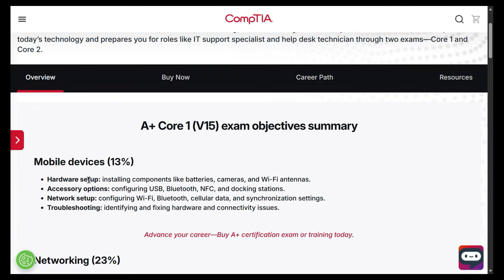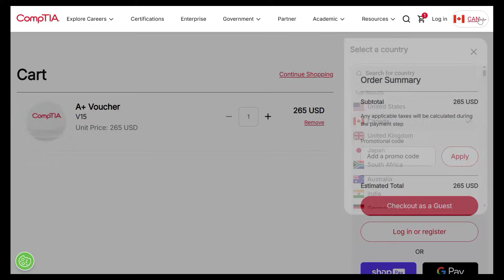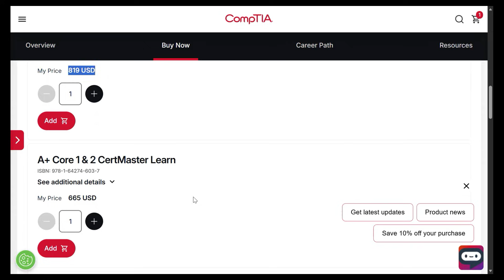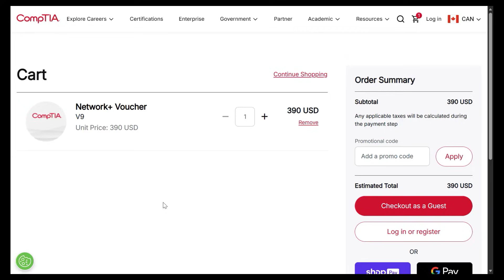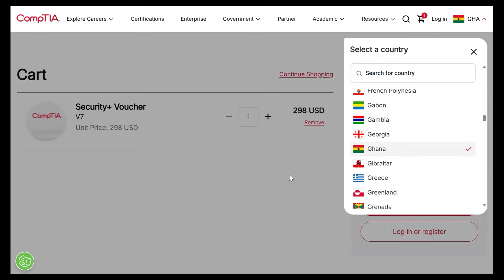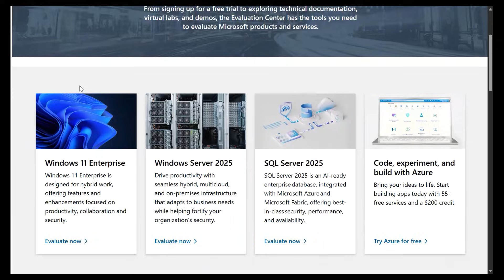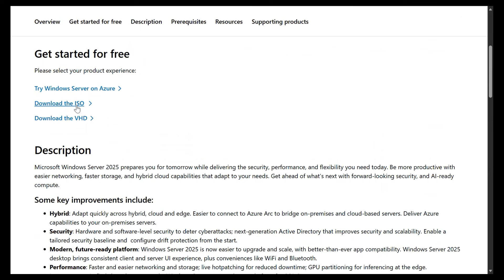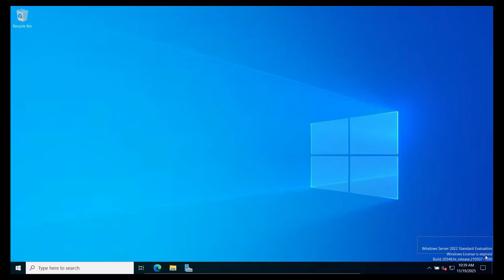How I Would Learn Cyber Security in 2026 (Beginner Roadmap)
In this video I walk you through a beginner level cybersecurity roadmap that I used to start my cybersecurity career from scratch!

*Cybersecurity Protection*